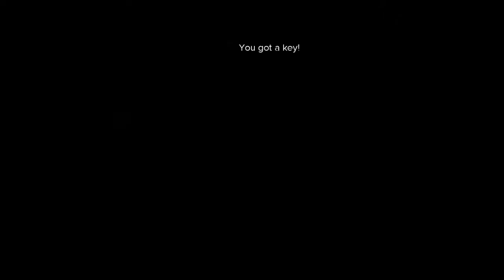Zagrajmy w DustForce #5 Forest - Silver [Let`s Play]